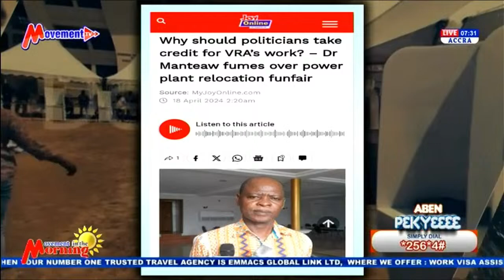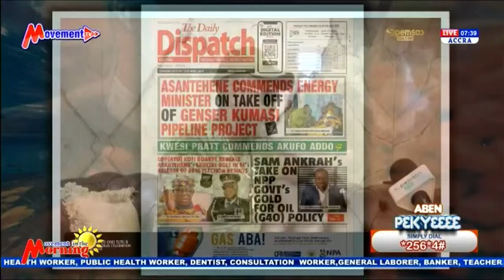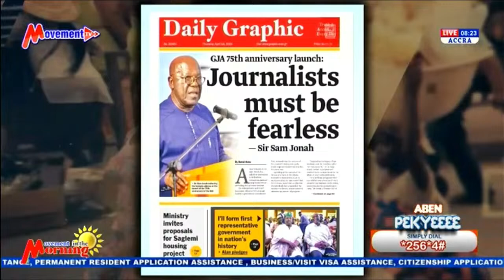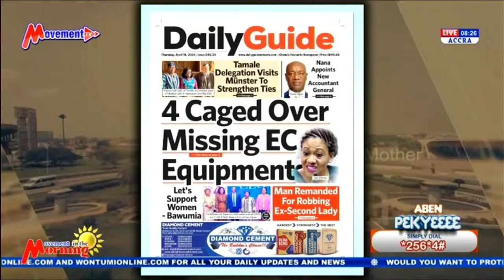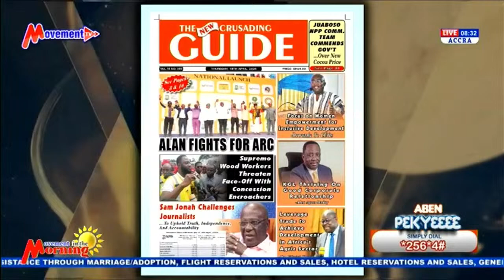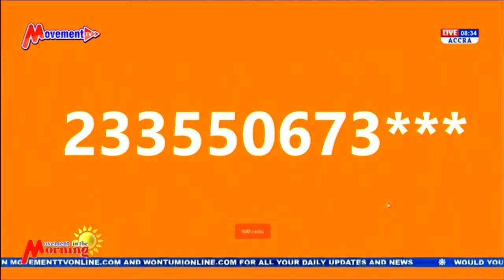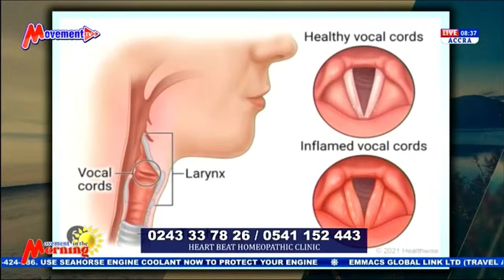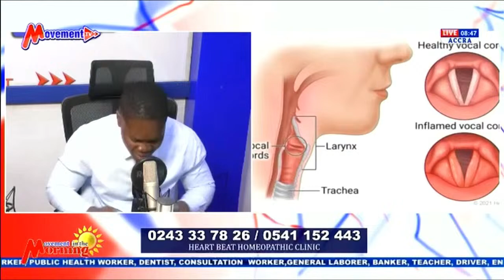LIVE: Movement In The Morning Show | Host: Kwaku Dawuro | 18/04/24